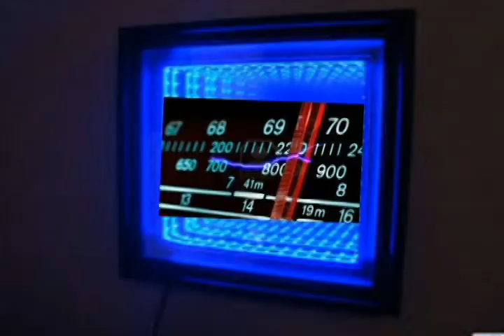Clínica para el alma Edición 6 Cadena 7DíasTV Radio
CLÍNICA PARA EL ALMA
EDICIÓN 6
CON SANTOS Y YOVANNA GONZALEZ
PASTORES DE LA IGLESIA ESPERANZA EN EL VALLE
TEMA: "EL VERDADERO APOSTOLADO"